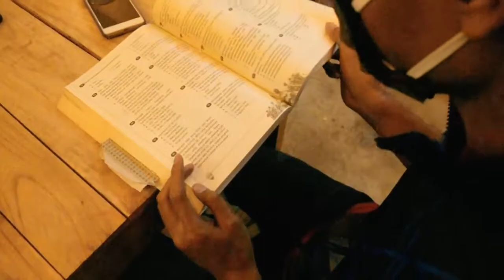NEW NORMAL STARTER PACK | BANDAR CREATIVE